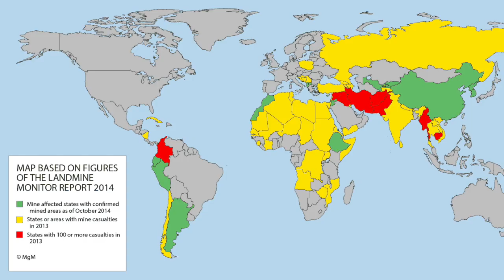Farc Doc Mr.Doer